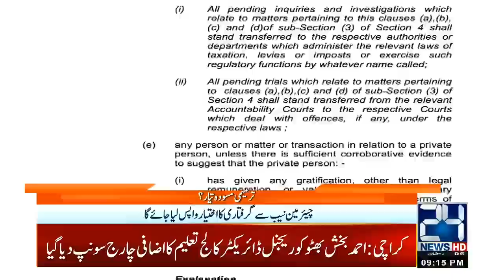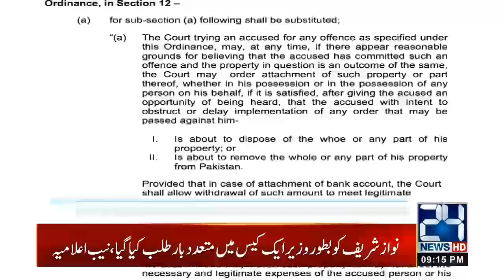9pm News Bulletin | 29 April 2020 | 24 News HD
9pm News Bulletin | 29 April 2020 | 24 News HD

24 News HD is one of the leading news channels of Pakistan bringing you the latest current affairs from Pakistan and around the world.  Live National Assembly and Senate Session.